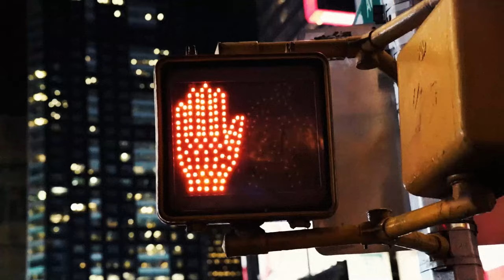zero-project & Athanasios Lafazanidis feat. Konstantina Tsirimona - Pass me by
Song title: "Pass me by"
Release date: 2023 October 7